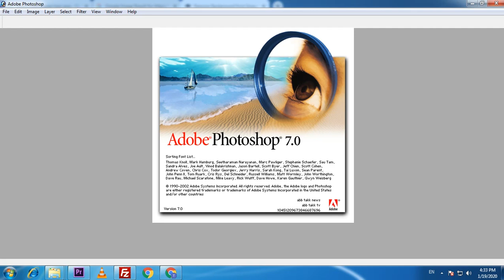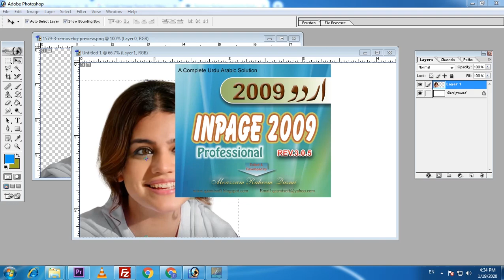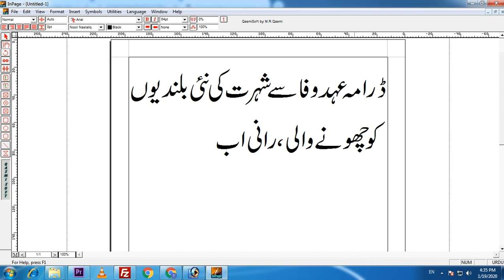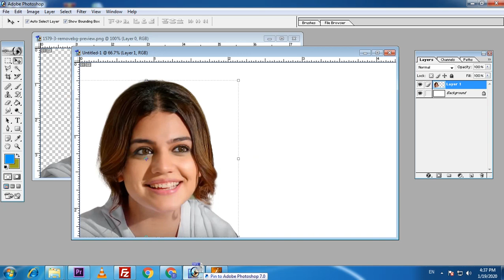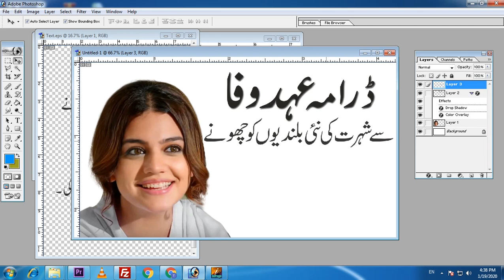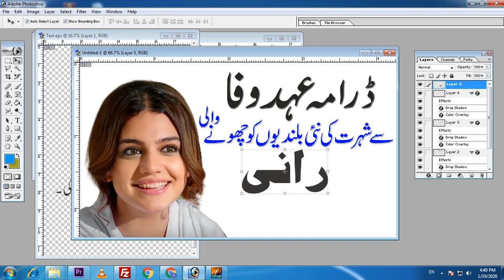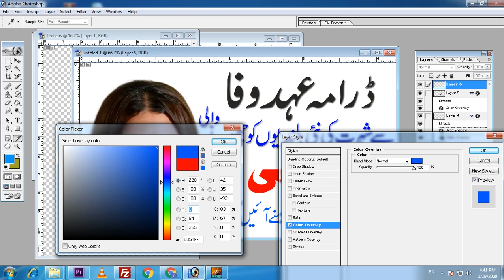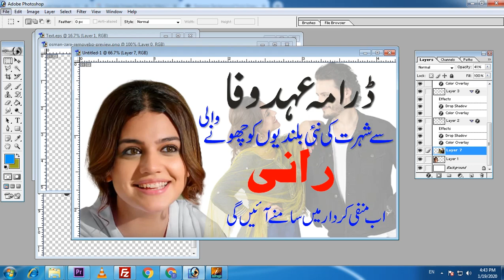How to make thumbnail for YouTube video very Easy TM Graphics